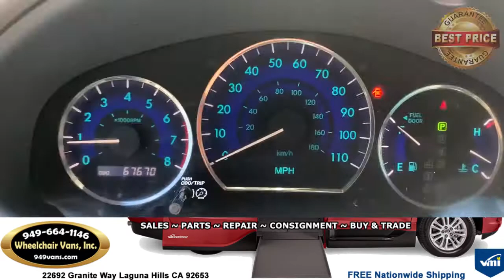For Sale 2008 Toyota Sienna XLE - BraunAbility Power Fold Out Ramp Side Loading Wheelchair Van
2008 Toyota Sienna XLE - BraunAbility Power Fold Out Ramp Side Loading Wheelchair Van

22692 Granite Way Laguna Hills CA